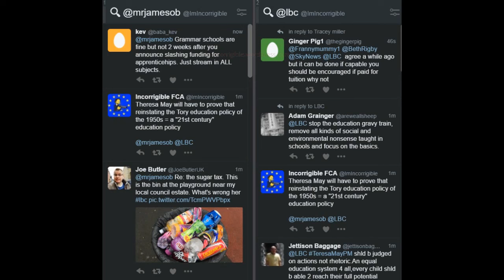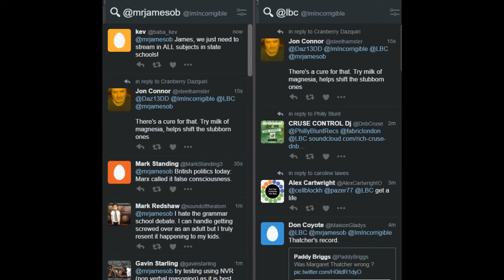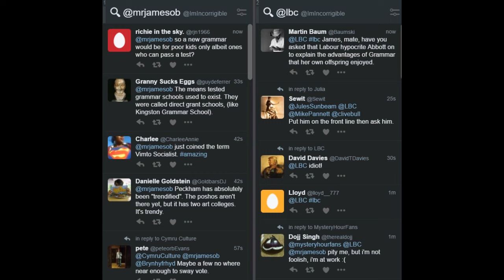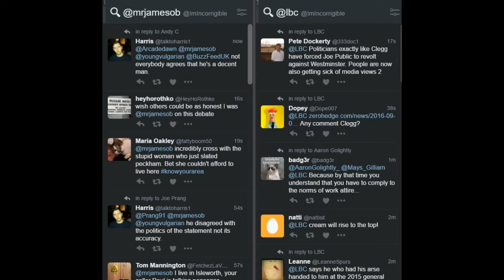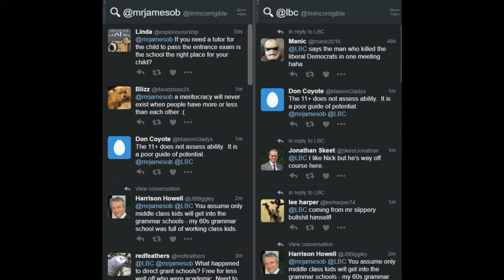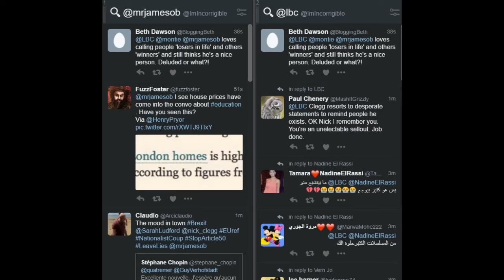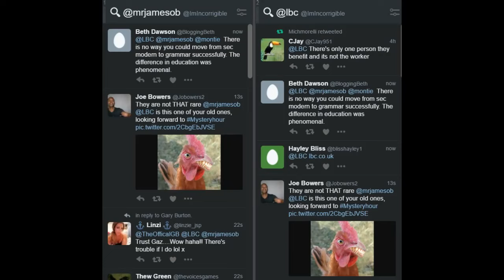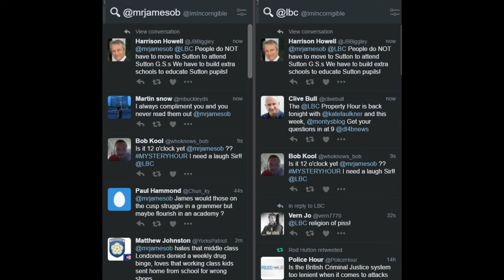James O'Brien vs Grammar Schools (part 2)